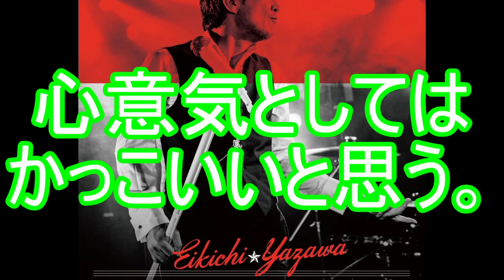矢沢永吉LIVE HISTORY新たな伝説！？